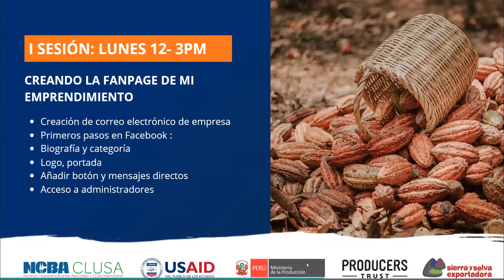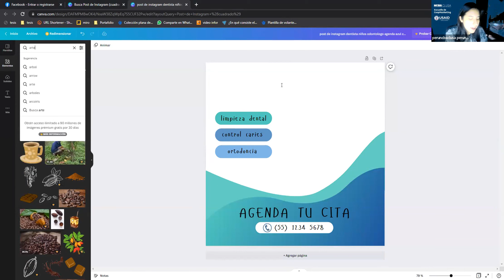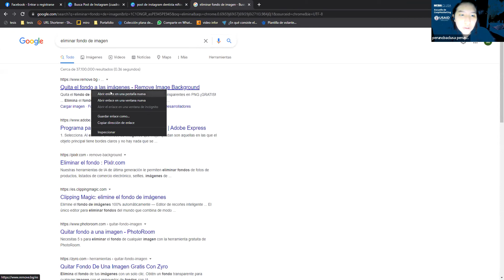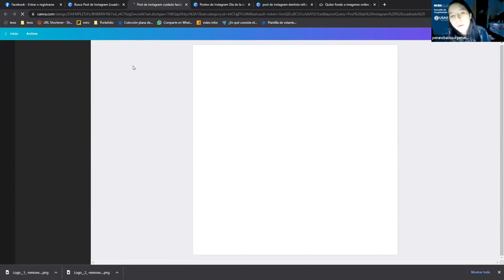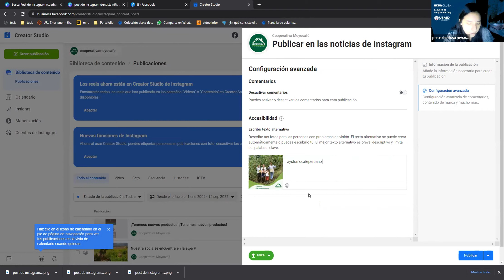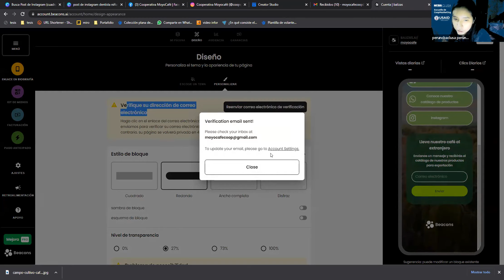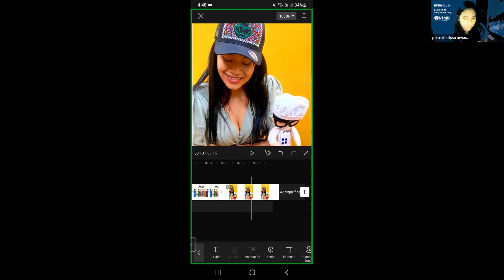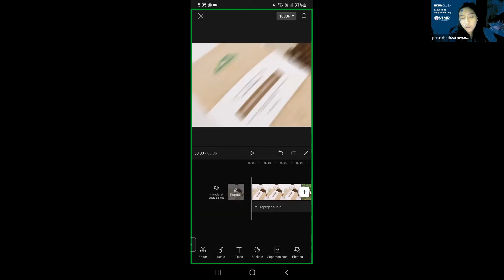Sesión 3: Creando contenido para mi cooperativa en Canva y Capcut